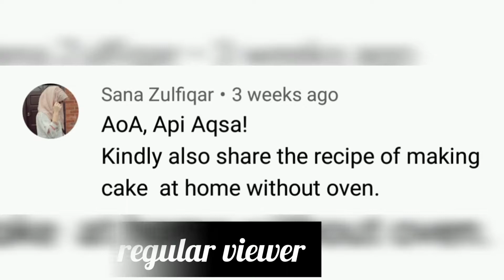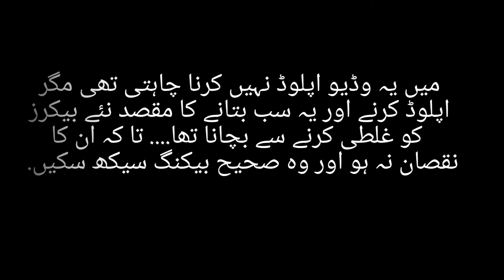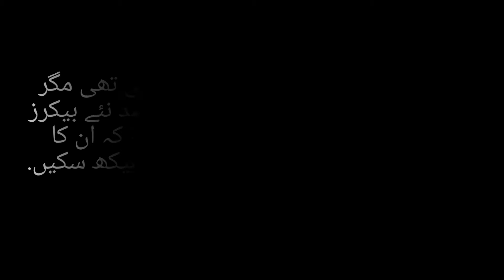Cake halwa @shortkitchensecrets8821 (کیک حلوہ)